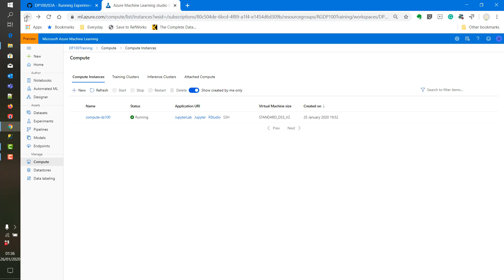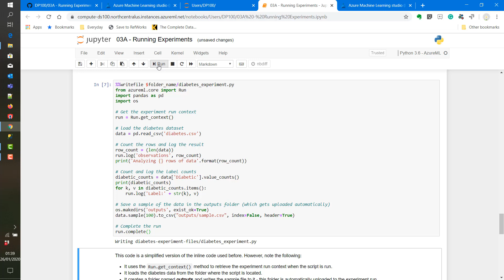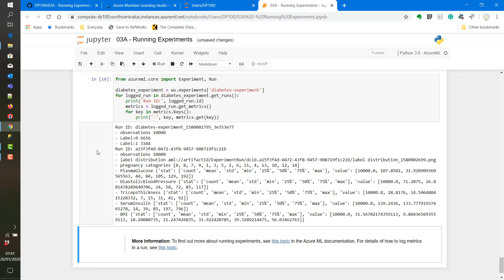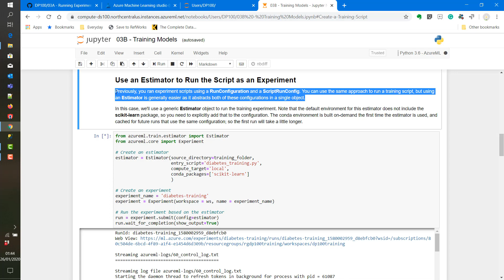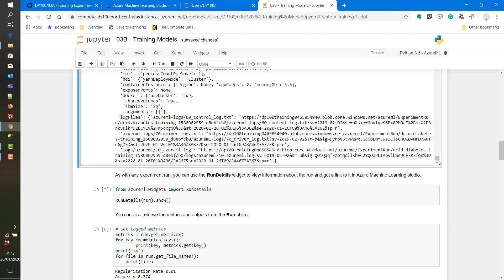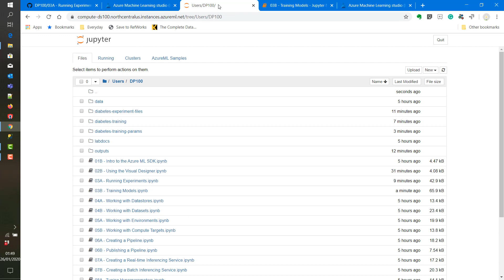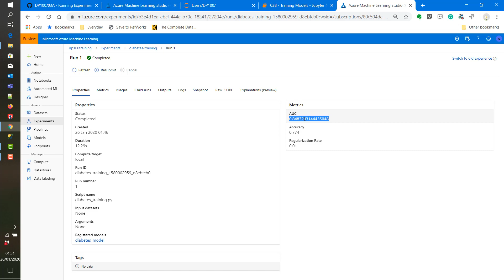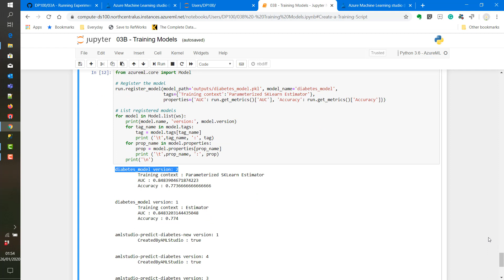Lab 3 Running Experiments and Training Models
Microsoft DP100 exam for Designing and Implementing a Data Science Solution on Azure. Credit to Microsoft and their GitHub repository is here
In this topic, we will look at running experiments and storing models.